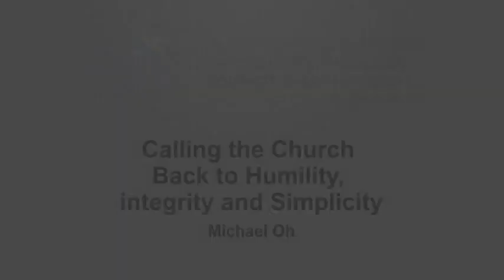Calling the Church Back to Humility, Integrity, and Simplicity - Michael Oh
Michael Oh speaks from Romans 12 in the final plenary session. He ends with an exhortative call about the global flow of money through joyful and sacrificial giving for the global blessing of many: 'Leaders cannot shy away from talking about money simply from fears about the abuses of prosperity theology'.

Michael Oh is Executive Director/CEO of The Lausanne Movement.

This presentation was given at the Lausanne Global Consultation on Prosperity Theology, Poverty, and the Gospel in São Paulo, Brazil, from 30 March - 2 April 2014.